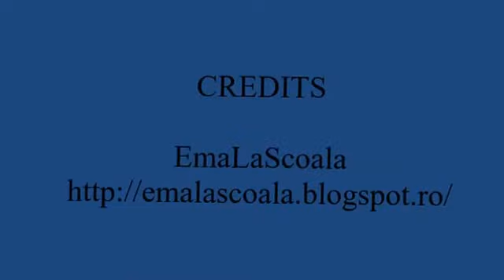EmaLaScoala Substantivul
EmaLaScoala - Cantec pentru substantiv - clasa 3
Citeste si pe blog ldespre alte activitati